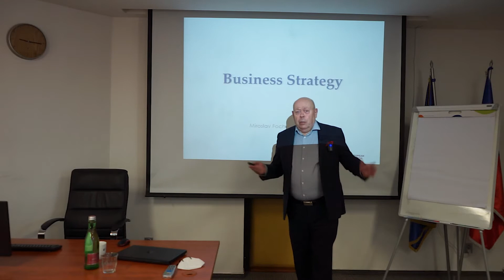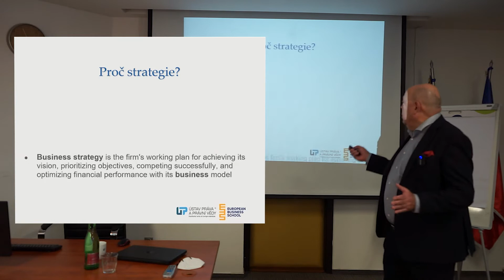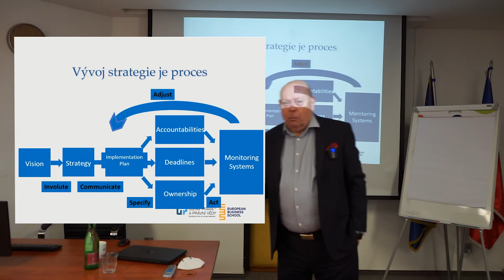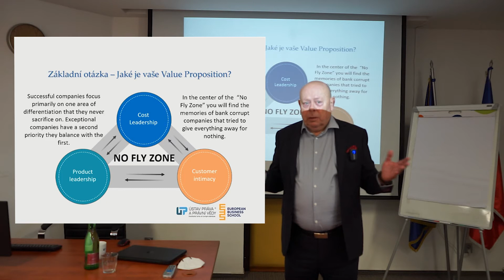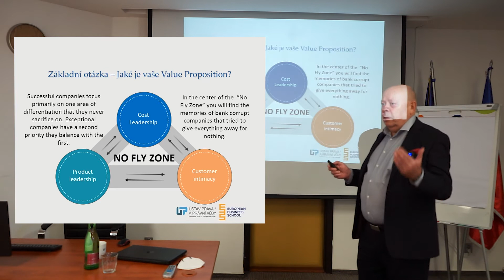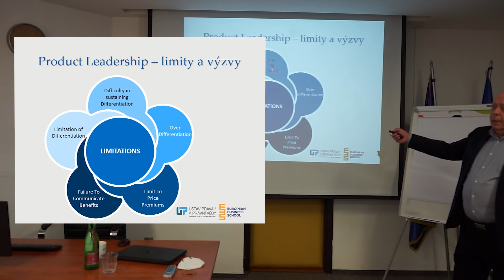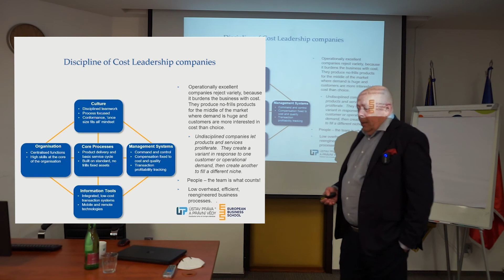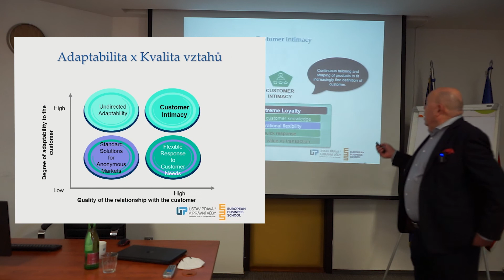Ukázka výukového videa - Strategie businessu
Firma, která nemá strategii, je v nejlepším případě odsouzena k průměrnosti. Bez strategie nevíme, jaký je celý cíl jsme odsouzeni pouze reagovat ana problémy .  Jak trefně řekl Vince Lombardi, legendární NFL coach: “Hope is not a strategy”. Strategie dává všem lidem ve firmě jasný směr a přispívá k racionalitě jednotlivých akcí a projektů, které jsou součástí promyšleného celku. Strategie nám dává jasnou představu  o předpokláném  vývoji tržního prostředí, o naší tržní pozici a jak ji zlepšit, dává nám indikaci, jaké nové produkty/ řešení budeme vyvijet, jak inovovat nás obchodní model a jaké jsou cílové skupiny zákazníků a proč. Kvalitní strategie motivuje lidi ve firmě a pomáhá k loajalitě a hrdosti zaměstnaců, Výzkumy ukazují, že 80% firem má kvalitně formulovanou strategii, ale pouze 20% těchto strategií je dobře komunikována a realizována.  Jak říká Peter Drucker: “Strategy is a commodity, execution is an art.” Proto se kromě tvorby strategie budeme detailně zabývat i těmito oblastmi.